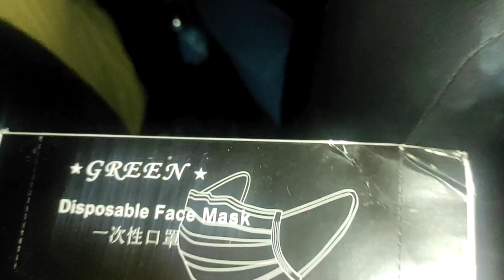Adhi Raat ko gye Cow dhkny || memon goth farm || Suhana ki Duniya